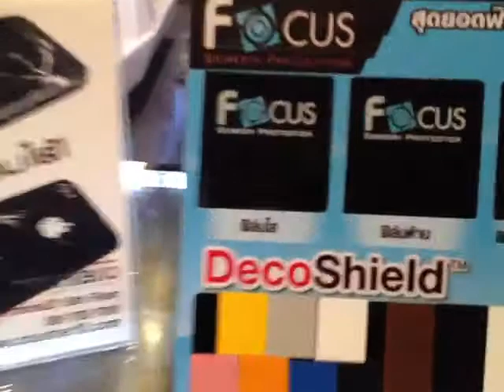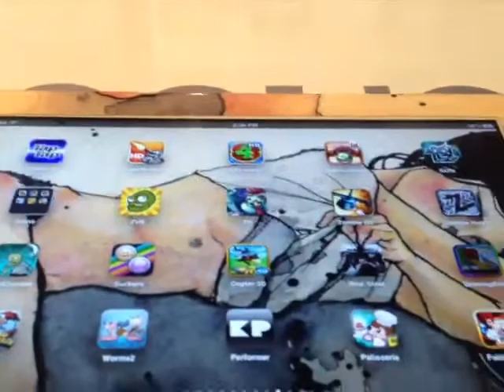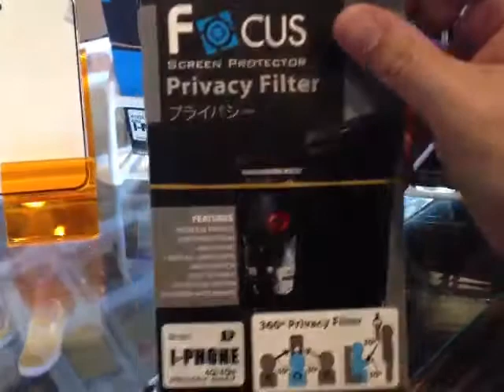ทําไมต้องติดฟิลม์กันรอย